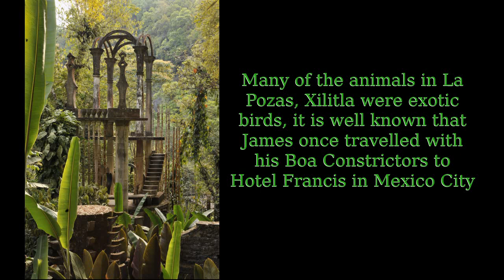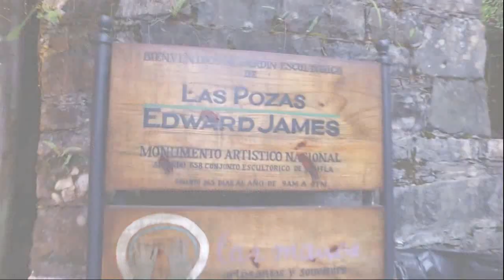Las Pozas - place with wonderful things to see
Las Pozas is a surrealistic group of structures created by Edward James, more than 2,000 feet (610 m) above sea level, in a subtropical rainforest in the mountains of Mexico. It includes more than 80 acres (32 ha) of natural waterfalls and pools interlaced with towering surrealist sculptures in concrete.
Between 1949 and 1984, James built scores of surreal concrete structures which carry the names The House on Three Floors Which Will, in Fact, Have Five or Four or Six, The House with a Roof like a Whale, and The Staircase to Heaven.
There were also plantings and beds full of tropical plants, including orchids — there were, apparently, 29,000 at Las Pozas at one time — and a variety of small homes, niches, and pens that held exotic birds and wild animals from the world over—James owned many exotic animals and once even took his pet boa constrictors to the Hotel Francis in Mexico City.